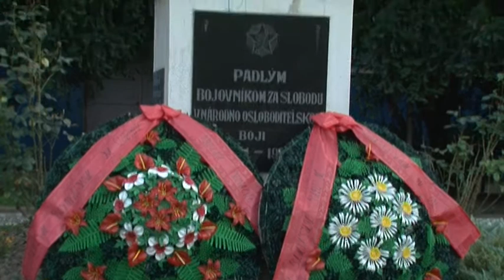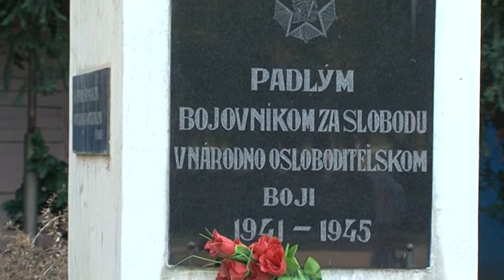Položeni venci palim borcima u Drugom svetskom ratu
Tradicionalno u okviru proslave kovačičkog oktobra 30.septembra su u centru Kovačice položeni venci na spomenik palim borcima u drugom svetskom ratu.